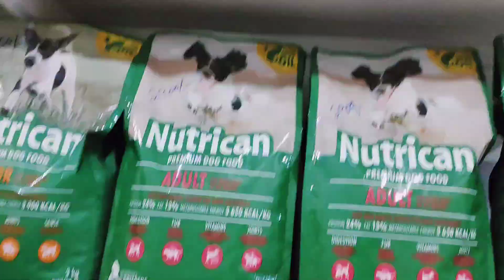Doctor k pass kis ko Le kar gae achank Hospital Jana para.